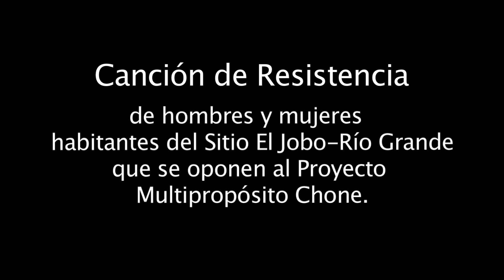Rio Grande canción de resistencia.mov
Esta es la canción de Resistencia a la construcción de una represa China en la población de Rio Grande en Portoviejo - Ecuador. Esta canción la cantan con fuerza las mujeres, pero fueron reprimidas y desalojadas por policías bajo orden del Presidente Rafael Correa